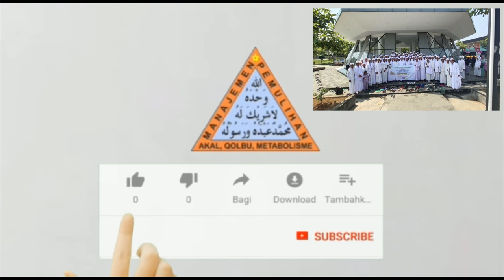Ziarah Gunung Kawi | Perjalanan Bersama Sayid Gamal Yahya (SGY)